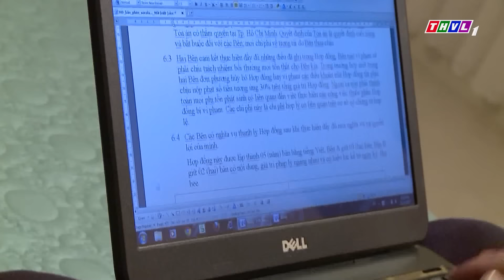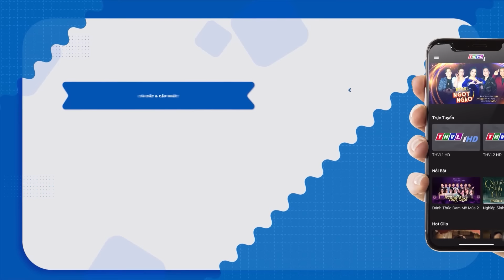PHIM HÌNH SỰ PHÁ ÁN VIỆT NAM 2022 | BẢN NĂNG NGUY HIỂM - Tập 25 | PHIM BỘ VIỆT NAM HAY NHẤT 2022